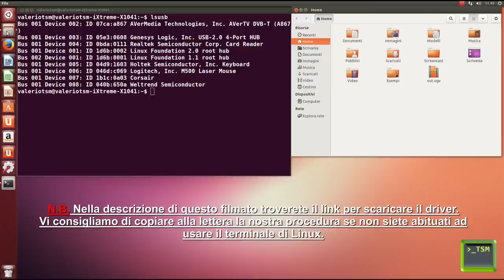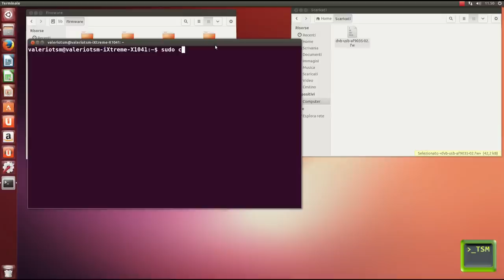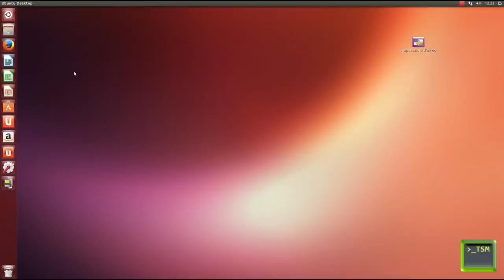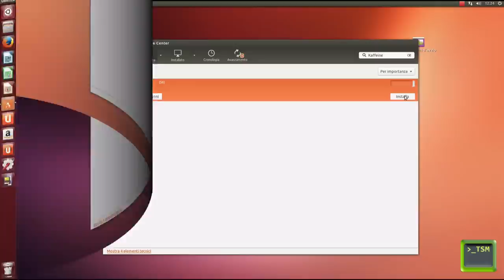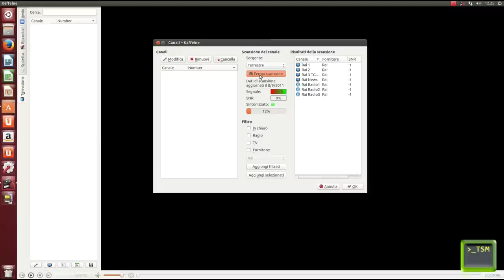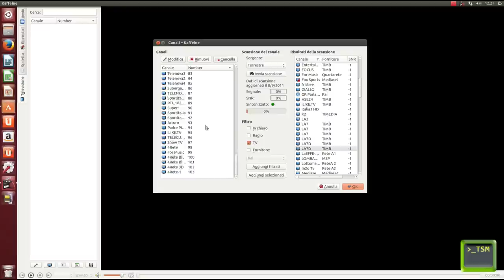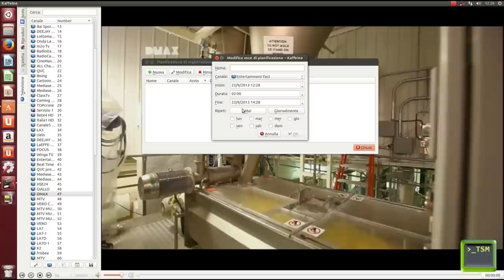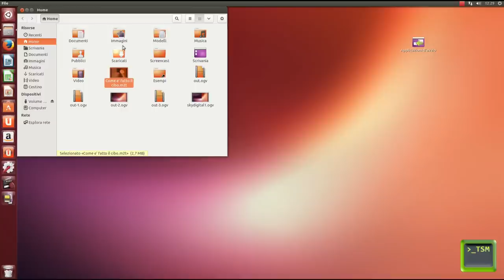Configurare una Stazione Multimediale (Parte 3) - Configurazione della Sky Digital Key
LEGGIMI

In questa terze parte della serie " Configurare una Stazione Multimediale" vedremo come configurare la Sky Digital Key in modo tale da poter vedere, ed eventualmente registrare, i programmi televisivi del digitale terrestre direttamente dal computer.

LINK UTILI